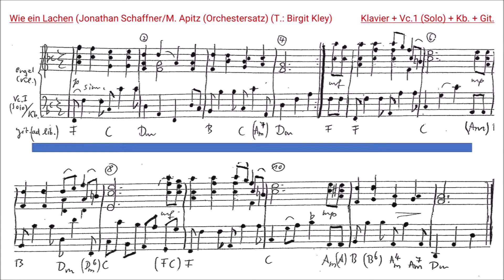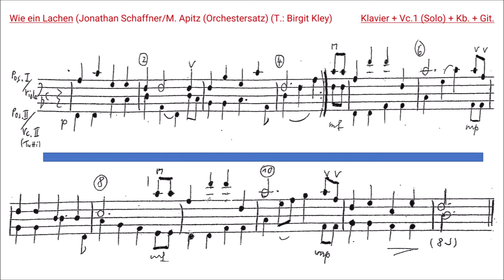Wie ein Lachen, Musik/Noten kostenlos (Mitsingen/Mitspielen!) (J.Schaffner/B.Kley) Gesang/Orchester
Wie ein Lachen Lied (Jonathan Schaffner, Text: Birgit Kley
Text:
Wie ein Lachen, wie ein Vorgelflug steigt ein Lied zum Himmel auf. Wie ein Lachen, wie ein Vorgelflug steigt ein Lied zum Himmel auf. Und ich staune, mir wird leicht; Gottes Flügel tragen weit. Und ich staune, mir wird leicht; Gottes Flügel tragen weit.
Bild: chocolat suchard (historische Werbung) © noten-apitz.de, Bildquelle: Musikverlag Apitz
Gesang: Manfred Apitz
Noten: Partitur, Einzelstimmen